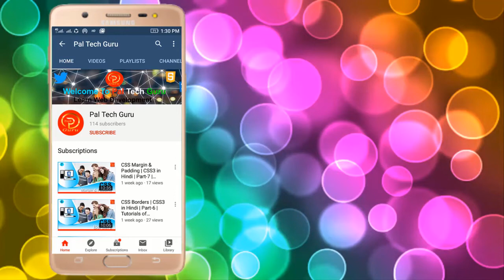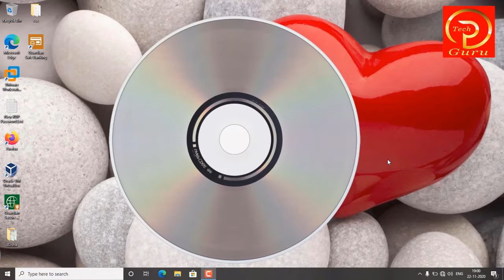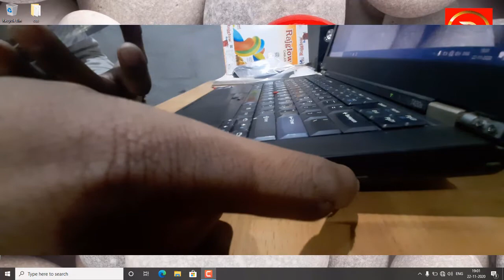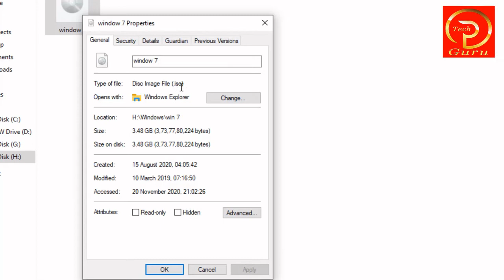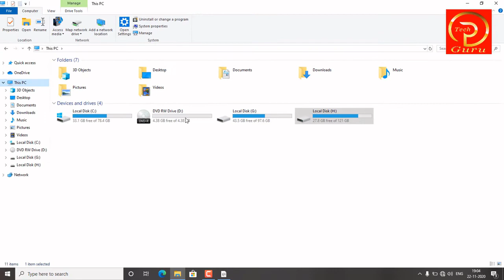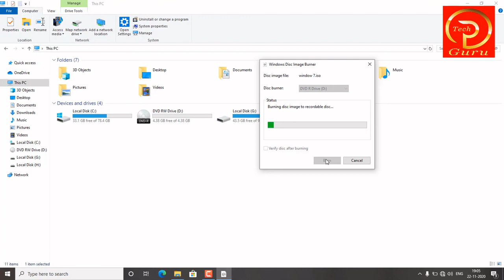How to Create Bootable DVD/CD from Iso file Windows 7/ 8.1/ 10 | Bootable CD/DVD Kaise Banaye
how to create bootable dvd from iso file windows 7, how to create bootable dvd from iso file windows 10, how to create bootable dvd from iso file windows 8.1
1. First Download the ISO image to a folder on your computer.
2. Open the folder where you have saved the ISO file.
3. Right click on the .iso file.
4. From the menu select Burn disc image.
5. The Windows Disc Image Burn will open
6. Select the Disc burner
7. Click on Burn. OK (complete)

_______ धन्यवाद _______

This method involves no third party tools to make Windows 10 Bootable DVD. But, to perform this task, you need to have the following. The prerequisites that help to create Bootable DVD of Windows 10 are
Windows 10 ISO Image of about 3.2GB, Media creation Tool that is required to download the ISO image from Microsoft, Empty DVD and a DVD writer. If you don’t have writer, you can even use USB flash drive to create bootable Windows 10 media.

First things first, to get Windows10 ISO Image, open Google and search for “Windows 10 Download”. Come all the way down and find the appropriate version to get the media creation tool software. It’s about 18MB file. Download it.

To get the ISO Image of Windows10, just open this tool and then follow the onscreen instructions.

Here is the final part. We’re using Windows explorer default media burning feature to create Windows 10 Bootable DVD. To do this, move to the location where you have ISO image saved then right click on the file. You need to have “Mount” and “Burn disc image” options. If you are not seeing those, follow these steps.

Right click on the ISO file then select “Open with” then “Choose default program..”.  From the list, select, “Keep using Windows Explorer”. After selecting it, you need to get the window exactly as shown in this video showing all the Windows 10 files. If you are performing an “Upgrade” where no files, settings will be deleted, you can click on “Set up” and then follow the onscreen instructions. If you are willing to perform fresh or custom install, you need to boot the DVD or USB flash drive.

After selecting the default program, you will get an extra “Removable Storage” device with all the files as shown.

Now open the location of Windows 10 ISO Image file, right click on it then select “Burn disc image”. You will get Windows Disc Image Burner with simple interface. Select the drive, if you have more than one, check the ISO file name, check “Verify disc after burning” then finally click on “Burn”. Wait for few minutes until the drive ejects the disc.

Now you have successfully created Windows 10 Bootable DVD from ISO file. Select first booting device to DVD drive at BIOS settings to perform the fresh Windows 10 install.

Releated Keywords

make,windows 10,bootable,dvd,make windows 10 bootable dvd,windows,bootable windows 10 dvd,techempty